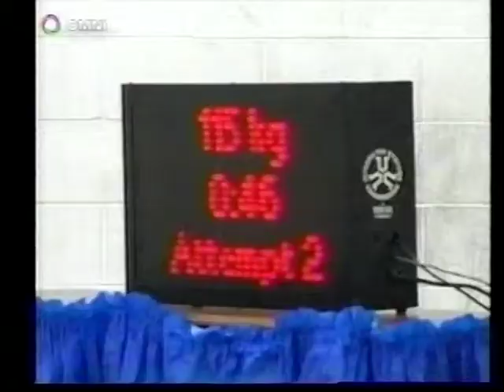Jasvir Singh Olympian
Jasvir Singh interview on OMNI TV.